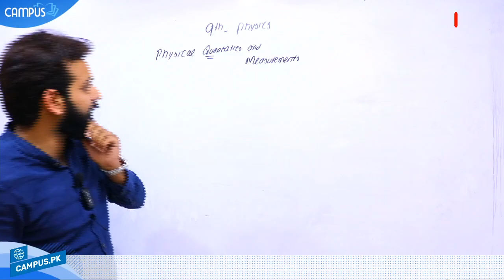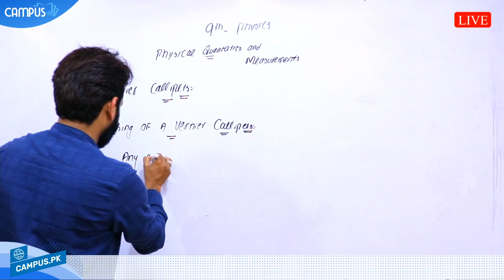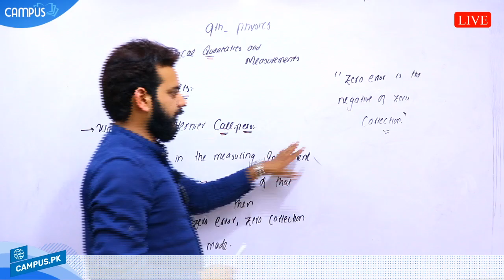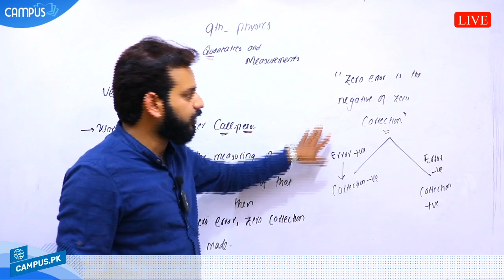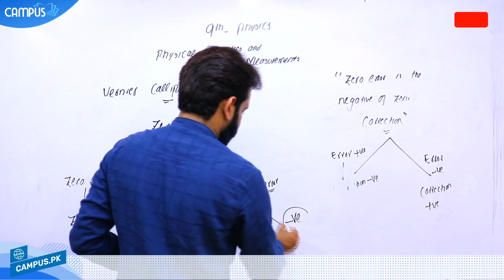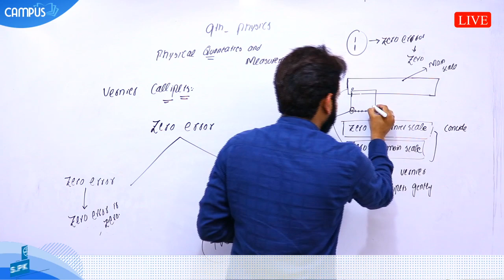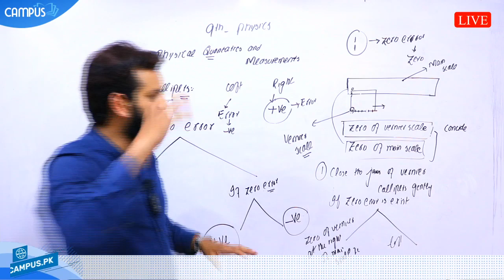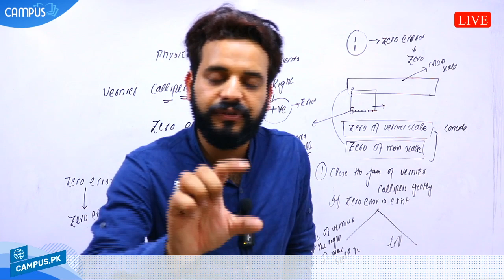9th Physics Live Lecture 11, Ch no 1, Working of Vernier callipers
9th Physics Live Lecture 11, Ch no 1, Working of Vernier callipers